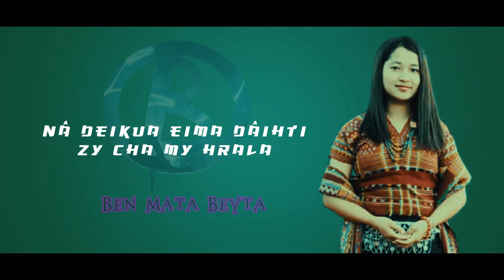my vana keila status lyrics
he la ei tao chanei pa. ei prepair na